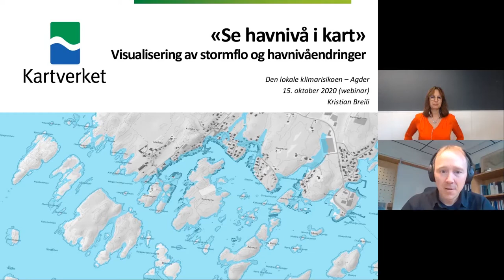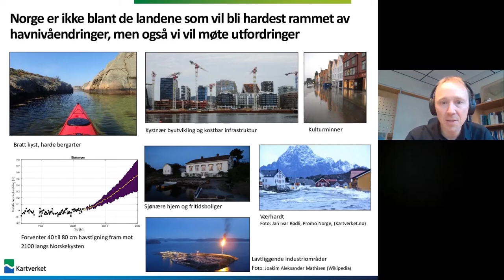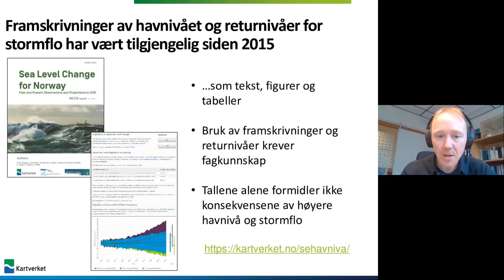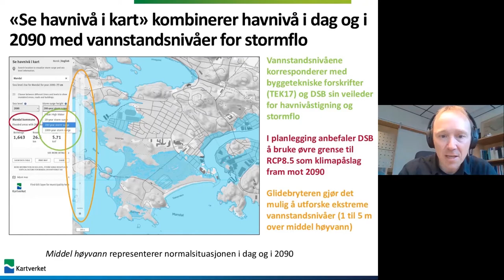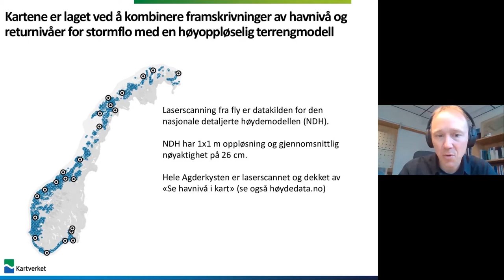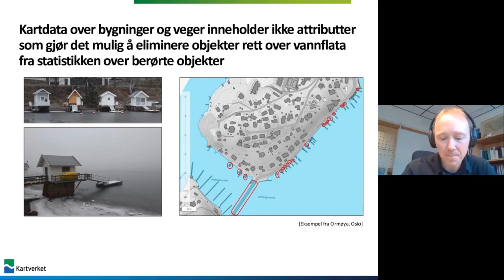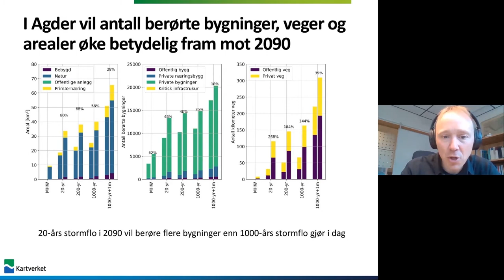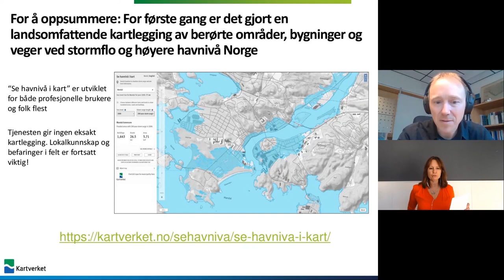«Vis havnivå i kart». Presentasjon av verktøyet og hvordan det kan brukes.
Innlegg v/ Kristian Breili, Kartverket.

Torsdag 15. oktober inviterte Kommunalbanken, Klimapartnere Agder og Norsk klimastiftelse til kunnskapsdeling og diskusjon om klimarisiko på det lokale planet. Last ned presentasjonene fra webinaret her